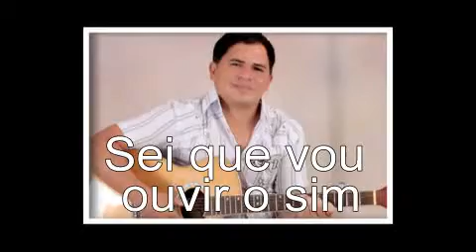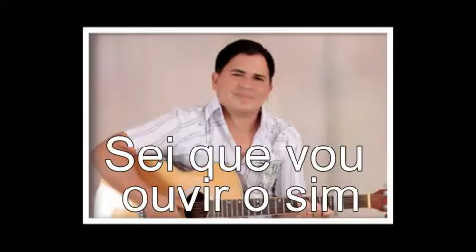Sei que vou ouvir o sim - Moises Mathos